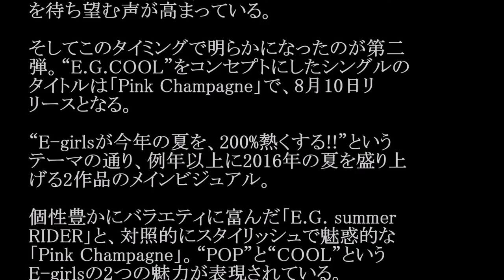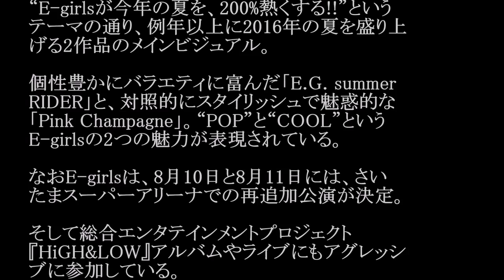E-girls／E.G. summer RIDER（E.G. POP コンセプトシングル） #02 JPnews禅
◆PV・MVはコチラから↓
第8回AKB48選抜総選挙速報結果にHKT48指原莉乃が号泣！「ファンに申し訳ない」
◆pr
紹介の連鎖が永遠に続く　㊙人脈活用術

“E.G.POP”をコンセプトにした「E.G. summer RIDER」は7月20日リリース。

夏に向けての期待感をこれでもかと高めてくれる、E-girlsの持つポップでキラキラした魅力が表現された。

なおファンの間では、ミュージックビデオの公開を待ち望む声が高まっている。

そしてこのタイミングで明らかになったのが第二弾。“E.G.COOL”をコンセプトにしたシングルのタイトルは「Pink Champagne」で、8月10日リリースとなる。

“E-girlsが今年の夏を、200%熱くする!!”というテーマの通り、例年以上に2016年の夏を盛り上げる2作品のメインビジュアル。

個性豊かにバラエティに富んだ「E.G. summer RIDER」と、対照的にスタイリッシュで魅惑的な「Pink Champagne」。“POP”と“COOL”というE-girlsの2つの魅力が表現されている。

なおE-girlsは、8月10日と8月11日には、さいたまスーパーアリーナでの再追加公演が決定。

そして総合エンタテインメントプロジェクト『HiGH&LOW』アルバムやライブにもアグレッシブに参加している。

・ Recommended

お勧め動画

公式
カラオケ
平口結貴
優香　結婚
脊山麻理子
二階堂ふみ
都議会中継
7時にあいましょう
優香
青木崇高
ジャイアントロボ
集中審議
東京都議会
レールガン
バイオハザード7 スーパーで踊る青学生 美魔女 テレビ多数出演の美魔女（45）が不倫相手と保育園詐欺！豪遊の私生活
松岡茉優